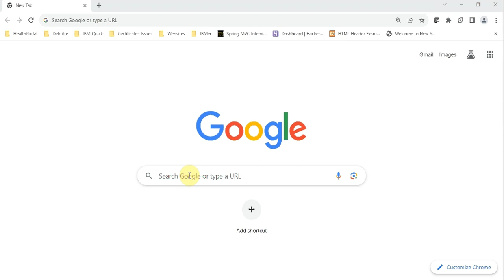Caste Certificate Online Delhi | How to check application status and download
You don't need to go anywhere to check status of your OBC, SC, ST caste certificate once you apply in Delhi. Just follow the steps in video and you are done.